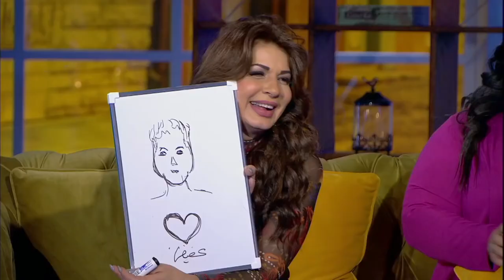نجلاء بدر تلعب مع زوجها لعبه الكروت😁😁من برنامج ثلاثة في واحد😍😍